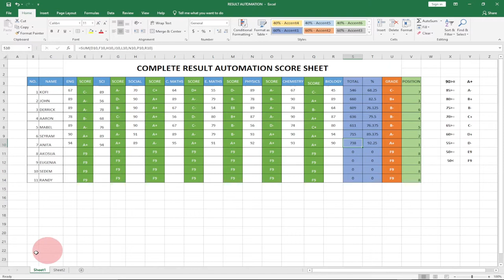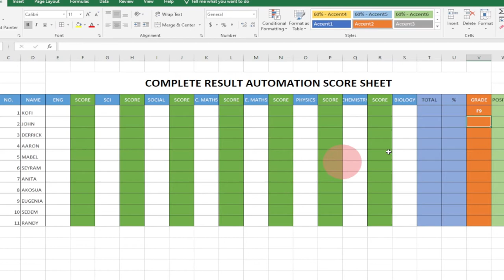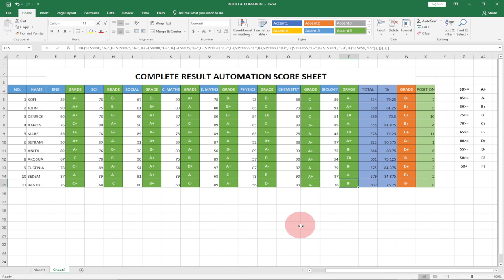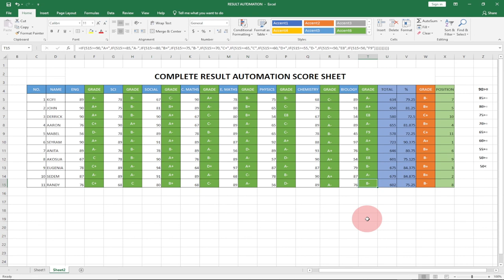How to automate exams result in excel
In this tutorial, I will be teaching you how to create a complete automated exams results scoresheet in excel.

advanced excel
excel formula number
excel interview
excel interview questions
excel macro
excel tutorial
excel tutoring
excelerator at knotts berry farm
grading in excel
how to grade in excel
ms excel
ms excel number format
report card in excel
result card
result sheet
student report card in excel
student result card in excel